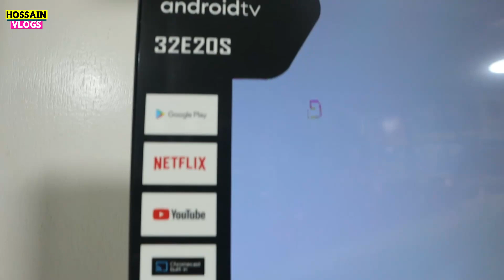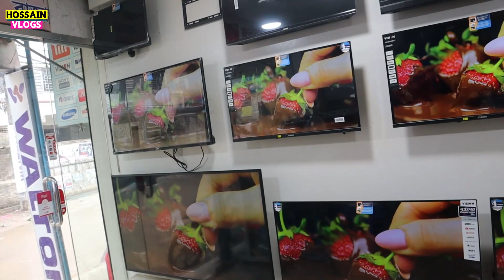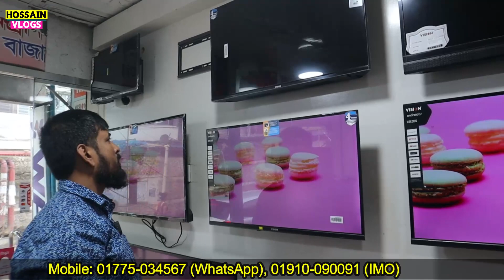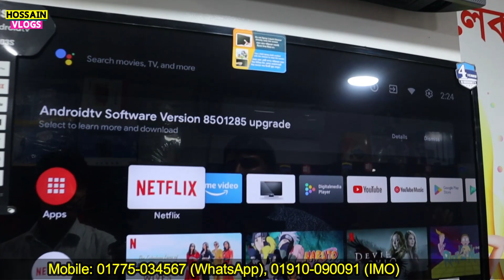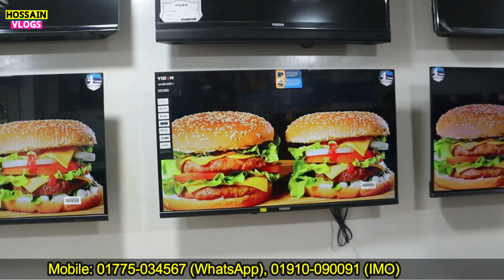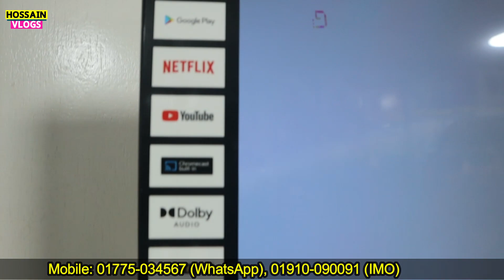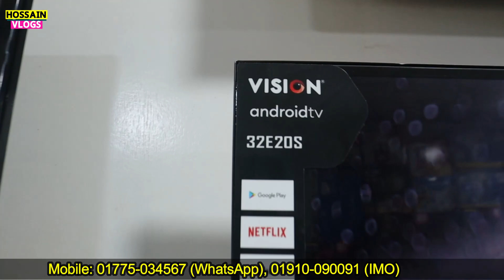ভিশন টিভিতে ২০% ডিসকাউন্ট। Vision Smart LED TV Price In BD | Buy Vision TV In Cheap Price In BD 2022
ভিশনটিভিতে২০%ডিসকাউন্ট।

Shop Address: Electronics Bazar
Near at Chalabon Choiti Garments, Azampur, Dokkhinkhan, Dhaka-1230

🔰আপনার পণ্য বা প্রতিষ্ঠানের ভিডিও জন্য যোগাযোগ করুন-🔰 +
নিজে নামাজ পড়ুন, অন্যকে নামাজে  উৎসাহিত করুন।